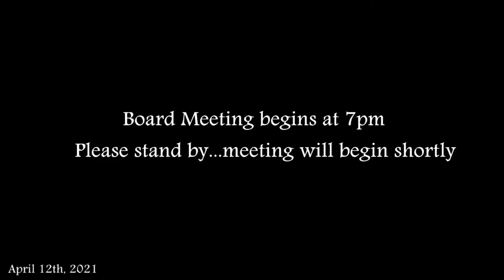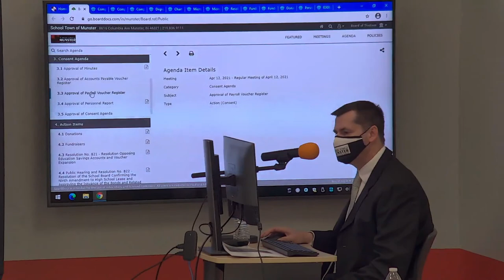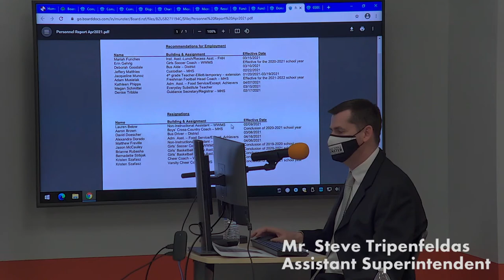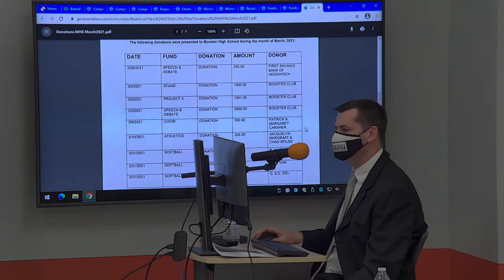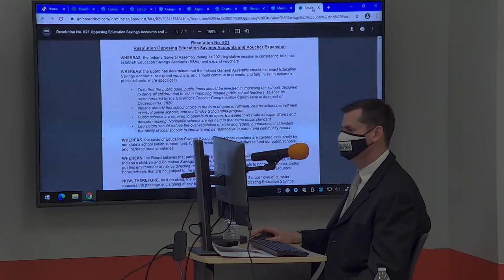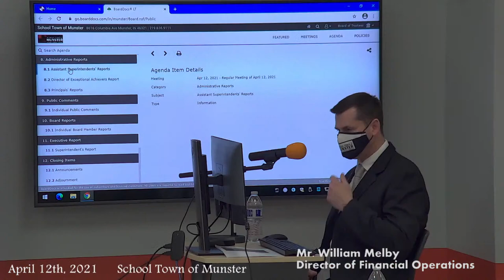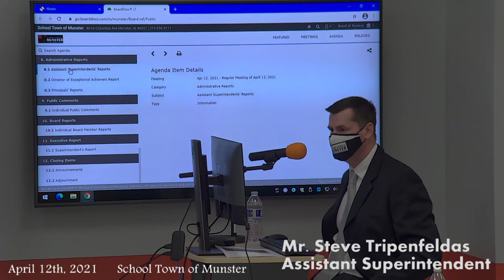School Town of Munster - Board of School Trustees Regular Meeting - Monday April 12th 2021 - 7pm